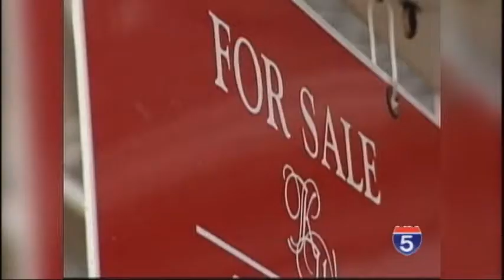Local Real Estate Market on The Rise - Nov 3rd, 2012